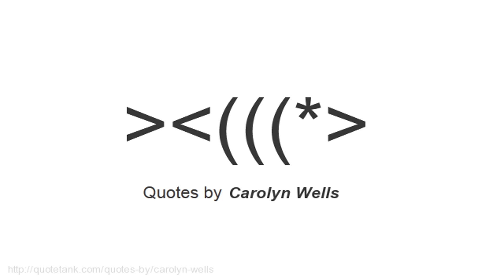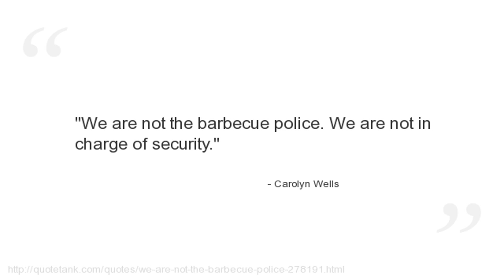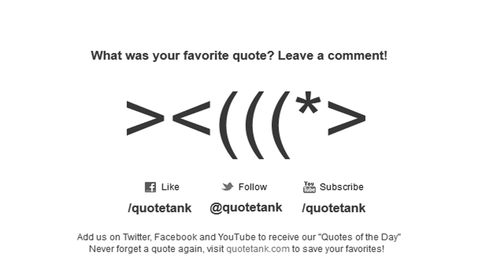Carolyn Wells Quotes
Who is Carolyn Wells?
 was an American author and poet (born in Rahway, New Jersey, the daughter of William E.